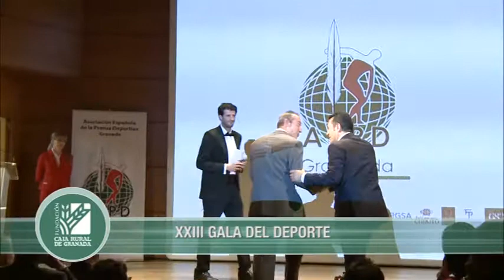XXIII Gala del Deporte Granadino 2014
El viernes 28 de Marzo se celebró la XXIII Gala de Deporte Granadino donde se premió a los deportistas y clubes granadinos con más éxito de la pasada temporada. En el Auditorio Fundación de Caja Rural de Granada se reunieron numerosas autoridades de la provincia y nacionales, como el seleccionador nacional de baloncesto Juan Antonio Orenga.